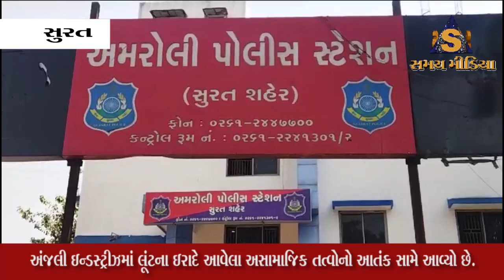દિવાળી નજીક આવતા શહેરમાં લૂંટની ઘટના સામે આવવા લાગી છે